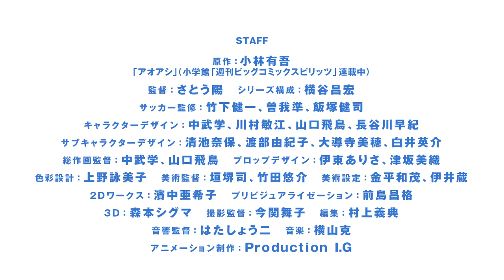AoAshi (2022) Anime Series Trailer | Production I.G